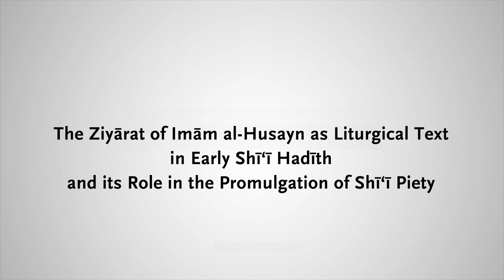The Ziyārat of Imām al-Ḥusayn as Liturgical Text in Early Shī‘ī Ḥadīth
Full Title: The Ziyārat of Imām al-Ḥusayn as Liturgical Text in Early Shī‘ī Ḥadīth and its Role in the Promulgation of Shī‘ī Piety

The intention of this lecture and study is to investigate the intricacies and substance of a genre of devotional literature and liturgical practice in Twelver Shī‘īsm, namely the Ziyārat (visitational eulogy) of Imam al-Ḥusayn. In doing so, this talk presented a historical and close philological-thematic study of this ziyāra, a text that is consistently found throughout classical and contemporary Shi‘ī prayer manuals and formative hadith works such as al-Kāfī. The ziyāra has been ascribed by Twelver Shī‘īs to the sixth Imām, Ja‘far al-Ṣādiq (d. 148/765). Unlike most studies dealing with the topic of Shī‘ī devotion, this lecture shall focus on the textual history, Qur’ānic, and mystical-theological themes which imbue this liturgy. The speakers were Vinay Khetia, Academic Director, Shia Research Institute, Toronto

Furthermore, the numerous statements of esoteric or gnostic provenance found throughout this text sheds further light upon the development and promulgation of the non-rationalist stream of Shī‘īsm by authorities such as al-Kulaynī, Ibn Qawlawayh, and Ibn Babawayh al-Qummī who place the ontological function of Imāms knowledge and walāya (charismatic persona and authority) at the very centre of any notion of acceptable religiosity. It is the author's contention that this ziyāra text is part and parcel of the broader venture of early esoteric Shī‘īsm thus, a text of this genre would be most appropriately analyzed within this context.

This event took place on September 15, 2023.